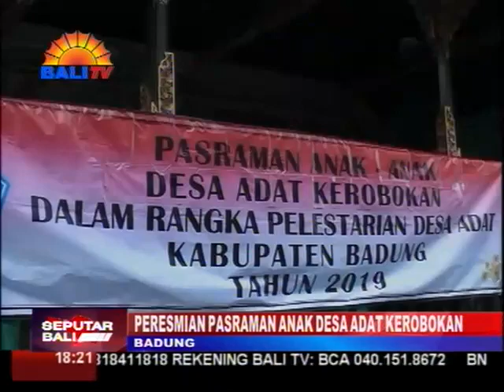PERESMIAN PASRAMAN ANAK DESA ADAT KEROBOKAN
DESA ADAT KEROBOKAN, KABUPATEN BADUNG, MENGGELAR PERESMIAN PASRAMAN ANAK-ANAK DESA ADAT KEROBOKAN. KEGIATAN YANG BERTEMPAT DI WANTILAN KERTHA KENCANA, PURA DESA LAN PUSEH ADAT KEROBOKAN TERSEBUT, JUGA DIMERIAHKAN PENTAS BAKAT OLEH ANAK-ANAK PASRAMAN DESA ADAT KEROBOKAN.